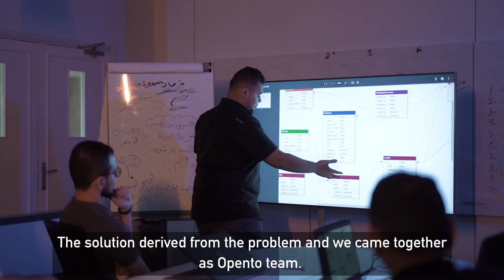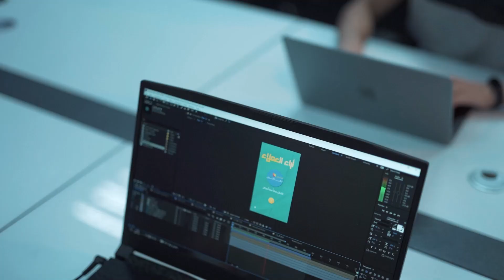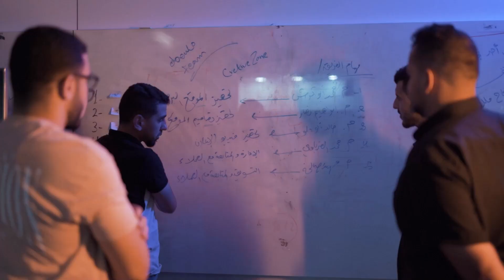Friends shared a dream.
Muhammad al-Gharabawi, Muhannad Salha, Ibrahim Nassar.
They have been friends since high school, and now they have a company that produces high-quality electronic stores and provides excellent programming and design services. They achieved this after a long journey of effort, will, exhaustion, and hard-working.